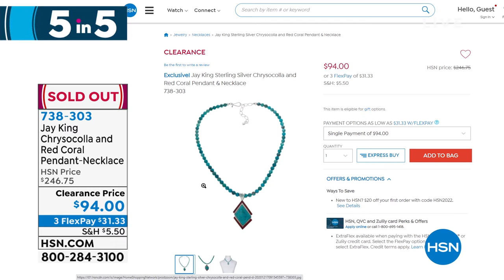HSN | Mine Finds By Jay King Jewelry Year End Specials 12.28.2021 - 02 PM